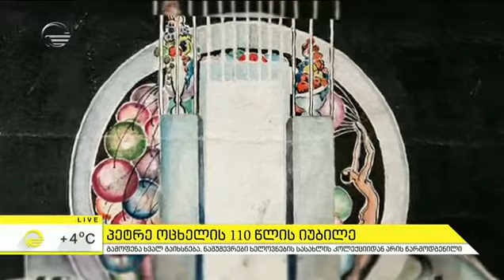პეტრე ოცხელის 110 წლის იუბილე